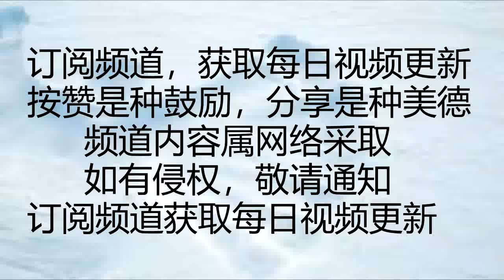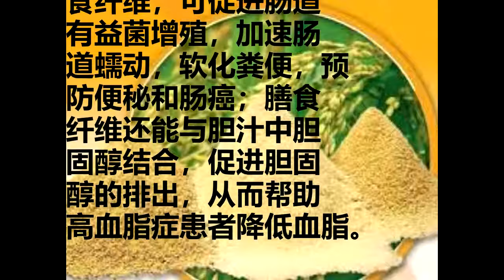还在吃白米饭吗？吃这个！让身体更健康！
糙米的营养价值

美国食品与药物管理
局对糙米的胚进行了
化验与分析，结果
发现每10克 糙米胚
中竟含有如此惊人的
营养成分：蛋白质
3克，脂肪（植物性）
1.2克 B族维生素
2.5g,VE1.8g、VC50mg、
VA50mg、VB3250mg，锌
20mg，镁15mg，
铁20mg，磷15mg。
糙米中钙的含量是
白米的1.7倍，含铁
量是2.75倍，烟碱素
是3.2倍，维他命B1
高达12倍。糙米中的
维生素E是白米的10
倍,纤维素高达14倍。
上述这些营养成分恰
恰是人体所必需的，
可是精白米却把这
些黄金般的营养成分
与微量元素弃得干干
净净，难怪人们的健
康不能不受到影响了。
米精蛋白
与全麦相比，糙米的
蛋白质含量虽然不多，
但是蛋白质质量较好，
主要是米精蛋白
，氨基酸的组成比较
完全，人体容易消化
吸收，但赖氨酸含量
较少，含有较多的脂
肪和碳水化合物，
短时间内可以为人
体提供大量的热量。
稻谷经砻谷机脱去颖
壳后即可得到糙米。
微量元素
因为其中的碳水化合物
被粗纤维所包裹，
人体消化吸收速度
较慢，因而能很好地
控制血糖；同时，
糙米中锌，铬，锰釩
等微量元素有利于
提高胰岛素的敏感性，
对糖耐量受损的人
很有帮助，研究证明，
糙米饭的血糖指数
比白米饭低得多，
在吃同样数量时具有
更好的饱腹度，有
利于控制食量，从
而帮助肥胖者减肥。
糙米的最大特点是含
有胚芽。
胚芽是一种有生命的
组织，含有丰富的营
养。它在适当的环境
中会发育成一颗植株。
由此可见胚芽具有很
高的营养价值。胚
芽不仅含有丰富的
B族维生素及维生素
E、蛋白质和碳水化合
物，而且还有大量的纤
维素和不饱和脂肪酸。
糙米含大量锌
锌在过去未引起人们
的注意，现在发现人
体内的80多种酶含
有锌，因而锌被
公认为人类饮食的必
需成分。糙米中锌的
含量为16.4mg/公斤，
而精米仅有6mg/公斤。
大米中60%—70%的
维生素、矿物质和大量
必需氨基酸都聚积在外层
组织中，而我们平时
吃的大米虽然洁白
细腻，营养价值已经在
加工过程中有所损失，
再加上做饭时反复
淘洗，外层的维生素
和矿物质进一步流失，
剩下的就主要是碳水
化合物和部分蛋白质，
它的营养价值比糙米
要低多了。不要小看糙
米中所保留的这些
外层组织，它们具有
很高的营养价值。
膳食纤维
糙米还保留了大量膳
食纤维，可促进肠道
有益菌增殖，加速肠
道蠕动，软化粪便，预
防便秘和肠癌；膳食
纤维还能与胆汁中胆
固醇结合，促进胆固
醇的排出，从而帮助
高血脂症患者降低血脂。

心靈舒果
心靈客棧
小陳世界